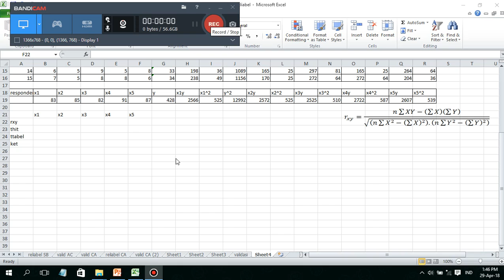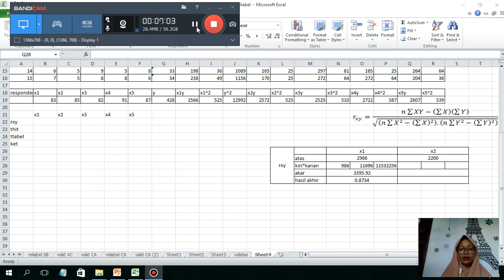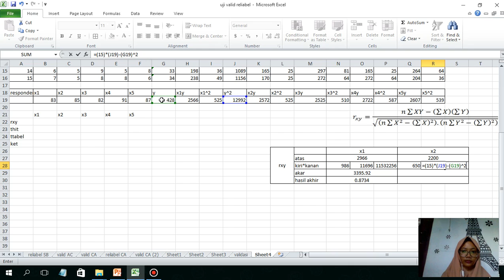pertemuan 7 latihan uji validitas bagian 2